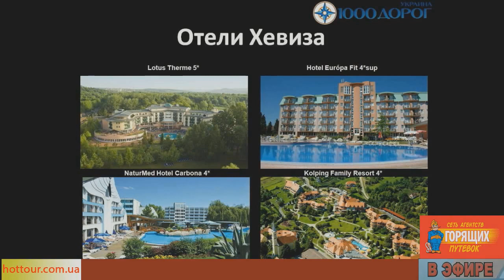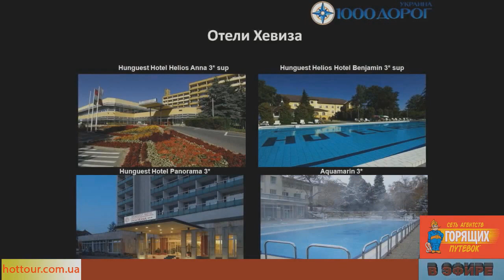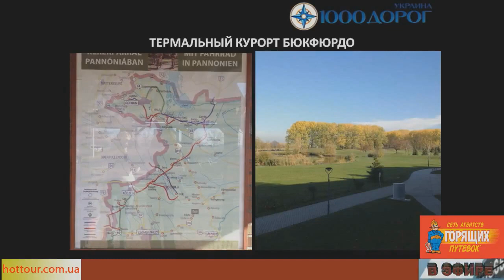Термальные курорты западной Венгрии: Хевиз, Шарвар, Бюкфюрдо, Тапольца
Обзор оздоровительных курортов Венгрии - Хевиз, Шарвар, Бюкфюрдо, Тапольца. Отели Хевиза - где остановиться и как добраться. Пещерные купальни. Купить горящие туры (в Европу, в Венгрию, Турцию, Египет и другие страны) или задать свой вопрос можно на сайте Заходи или звони!